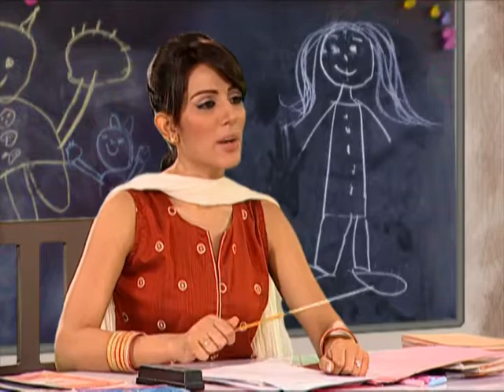PUZZLE SINGH -TARAZU AUR WEIGHT